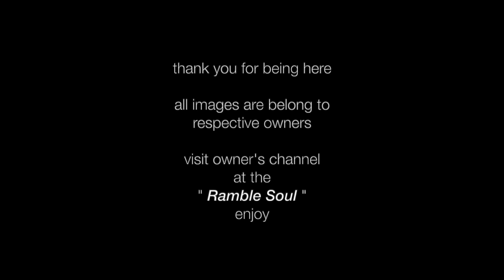RAMBLE SOUL.. HUSBAND AND WIFE ARE CAMPING IN A SEVERE SNOWSTORM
In this short video I’m gonna introduce you a new camping channel from Turkey. The channel’s name is Ramble Soul. Husband and wife campers are camping in a severe snowstorm.
The new channel has 18K subscribers and viewed 1.5 million times. Visit their channel and enjoy the show.